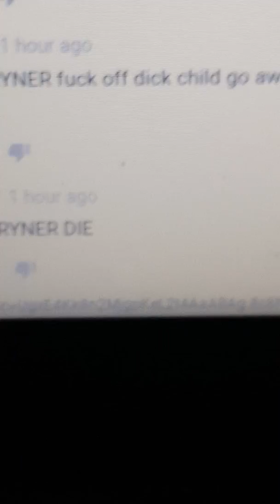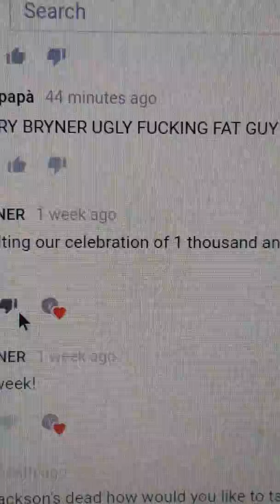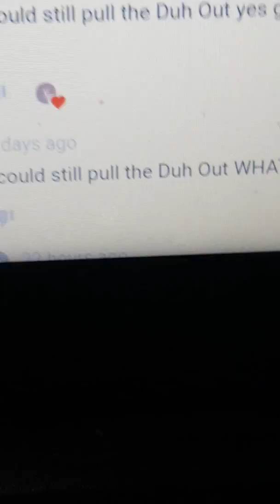giulia e papa talking video ( not good ) pt. 1